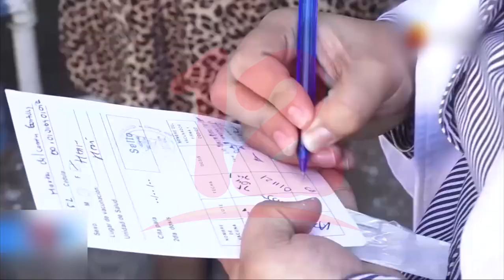Autoridades reportan 54.5% de las personas de 2años en adelante con esquema completo de vacunación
Noticias12Nicaragua Avanza porcentaje de esquema completo de vacunación contra el covid-19 en Nicaragua, Minsa reporta 54.5% de las personas de 2años en adelante inmunizadas